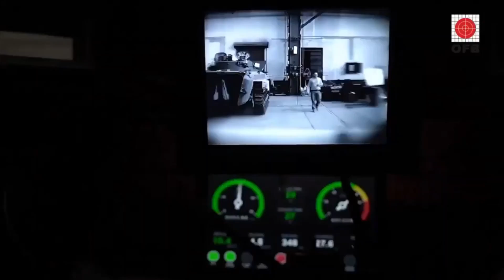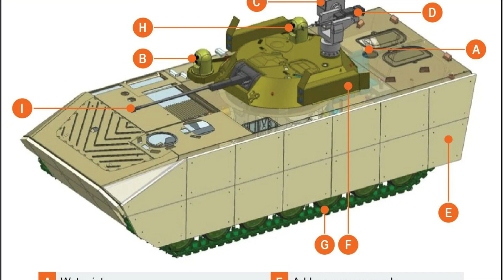AoN for 480 futuristic infantry combat vehicles (FICVs) for Rs 20,000 crore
Indian Armed Forces FICV requirement & TenderIndian Army needs 1,750 futuristic infantry combat vehicles (FICVs), with state-of-the-art weapons and capable of swiftly transporting soldiers, through a new `Make in India’ project in the years ahead. The Army has issued a RFI (request for information) on 23rd June 2021 to “identify probable Indian vendors”, who are capable of commencing supply of the tracked FICVs within two years of the contract being inked. The expected cost of the project is estimated to be around Rs 60,000 crore.FICV CapabilityAs per the RFI the tracked FICVs will be employed for cross-country operations, including amphibious ones, in plains and deserts as well as mountainous terrain and high-altitude areas (up to 5,000-metre). The FICVs should have weapon systems capable of destroying enemy tanks, armoured personnel carriers, low-flying helicopters and other ground-based weapon platforms and positions. The tracked vehicles should provide “protected mobility” to its crew and troops in the different terrains, including CBRN (chemical, biological, radiological and nuclear) environment.The Army also wants FICV to be equipped with at least a 30mm main gun, minimum 30mm Auto Grenade Launcher, minimum 7.62mm co-axial gun and 4 ready to fire 4th Gen ATGMs, besides being capable of carrying at least eight soldiers. The FICV should have the capability to carry loitering munitions,& mini drones.Three Stage Induction Model proposed by the ArmyIndian army has proposed three stage induction model for the FICV.In Stage-I, the Limited Series of the vehicle will be delivered over a period of two years. The LSP will cover 10% of total number of vehicles i.e. 350 vehicles.In stage-II, further improvements will be made in FICV. It will cover 40% off the total number of vehicles i.e.  700 FICV will be delivered over a period of 6-7 years.In stage-III, further improvements will be made in vehicle and the remaining FICVs i.e. 700 of them will be delivered. After the response to RFI is received, Acceptance of Necessity will be issued followed by RFP(Request for proposal). On 22nd December, DAC has given AoN for 480 futuristic infantry combat vehicles (FICVs) for Rs 20,000 crore.L&T FICVDRDO & L&T is also working on developing an ICV whose model was unveiled during the DefExpo 2022 which seems to be the front runner for Indian Army’s FICV requirement. The FICV hull looks similar to very similarly to Abhay ICV however there has been significant changes made to it.Research & Development Establishment(Engineers) Pune a lab of DRDO has developed a composites armoured hull for infantry Combat Vehicle (IC) which matches the structural and ballistic performance of metallic hull with 35% weight reduction. The hull comprises of monocoque top and bottom parts manufactured in E-glass-epoxy using Vacuum Assisted Resin Transfer Moulding (VARTM) process.FICV by AVNLJanes has reported that Armoured Vehicles Nigam Limited (AVNL) has also proposed an FICV which is a new design and not based on Russian BMP-2. The vehicle will feature a Remote-controlled weapon stations with a  30mm main gun, 7.62mm coaxial machine gun, a fifth-generation anti-tank guided missile (ATGM) system, a 30 mm automated grenade launcher, driver’s night sight, commander’s panoramic sight and can even launch loitering munition. It will be powered by a 600hp engine with automatic transmission and will have an overall weight of 23 tons. The FICV will be able to carry 11 men. The FICV will offer protection up to STANAG level 4 and will be equipped with a laser warning system and active protection system. The FICV will be air-conditioned with blast-attenuating seats and improved suspension. The FICV will be equipped with a new hull, and it will weigh 23 tonne.Other contendersTata motor led consortium has also proposed tracked FICV. Tata has also offered a 8X8 wheeled FICV based on WhAP platform, however this does not fit into the RFI as it clearly states the requirement of a tracked ICV. Other contenders include BEML, Mahindra Group, Ashok Leyland, Reliance and Bharat Forge.